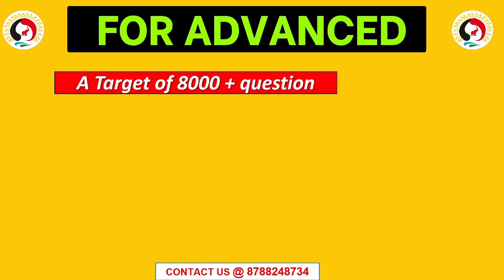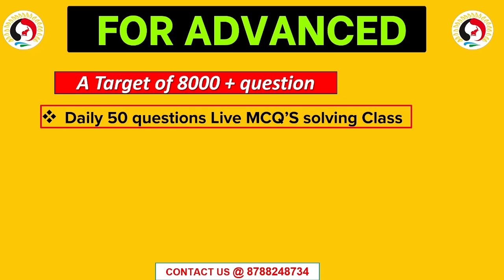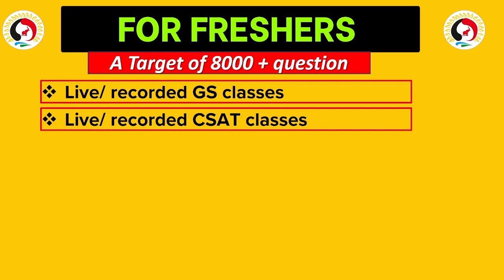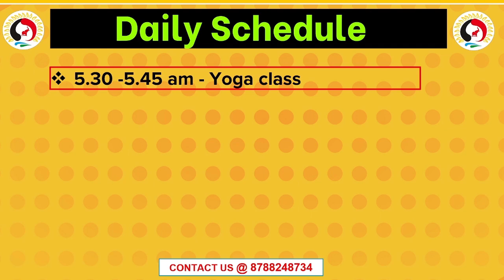Prelims Test series Scan | UPSC| Devraj Verma